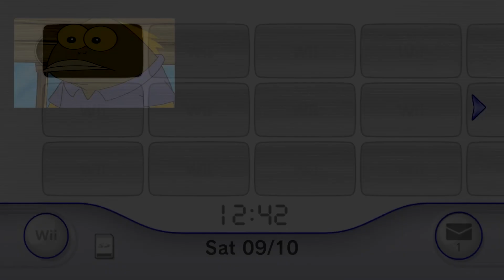squeaky boots but vocoded to the wii shop channel music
no context

🎏 WAS I STREAMIN? WANNA SUPPORT??? 🌮🇲🇽
👈 a penny contributes everything! c

Drop some comments on your favorite moments and memes! 💬
I'm also taking game requests and song remixes/mashups..